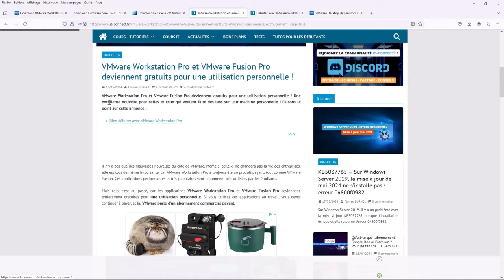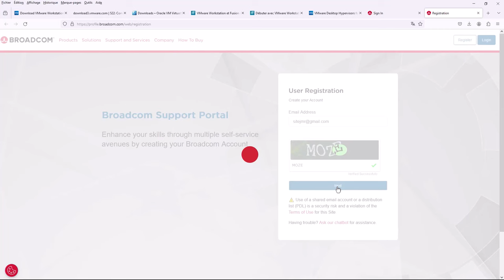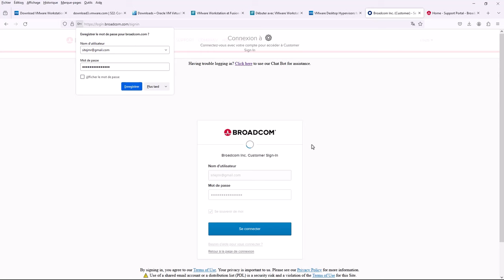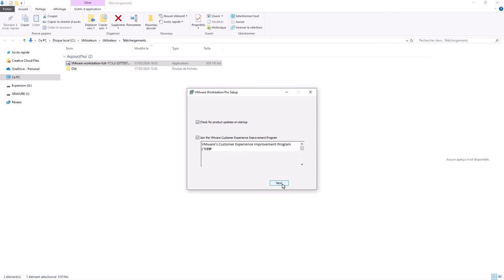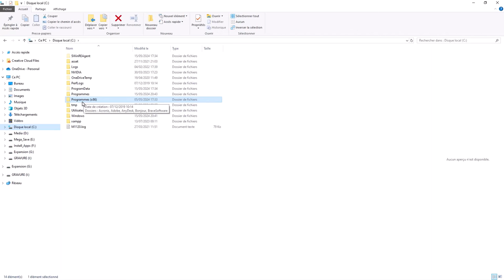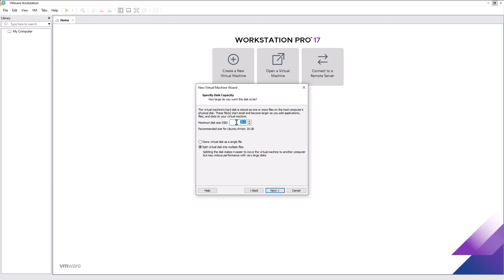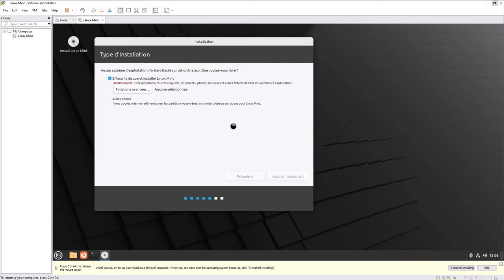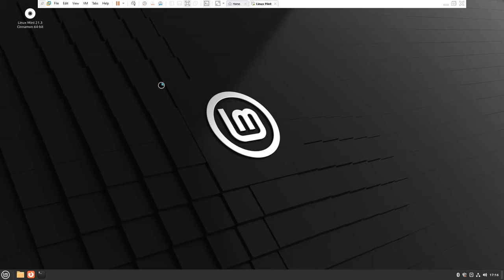VMware Workstation Pro- 02 - Usage personnel - Gratuit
Bonne nouvelle, pour ceux et celles qui utilisaient VmWare Workstation Player, celui-ci a été remplacé par VmWare Workstation Pro et de manière gratuite si vous l'utilisez à usage personnel, cela est dû au rachat de VmWare par Broadcom,

Cela fait suite à la formation à la découverte de Linux sur les plateformes d'apprentissage :